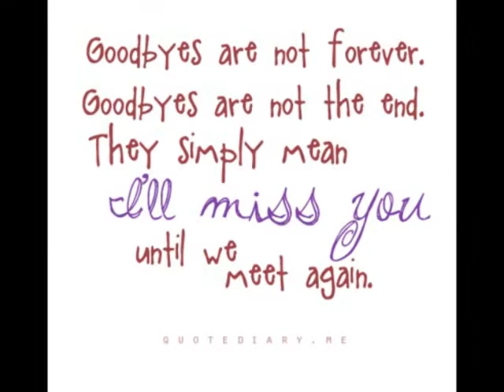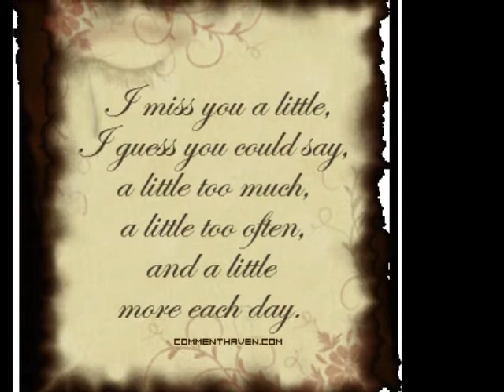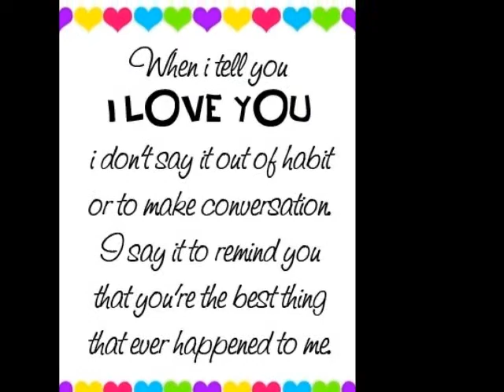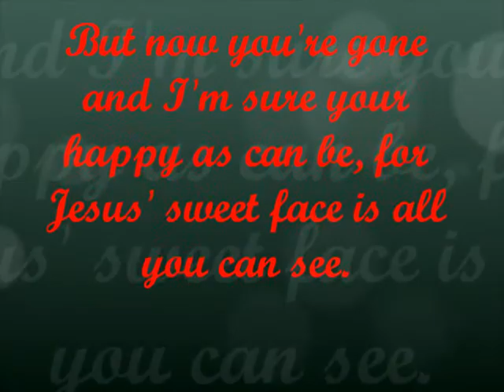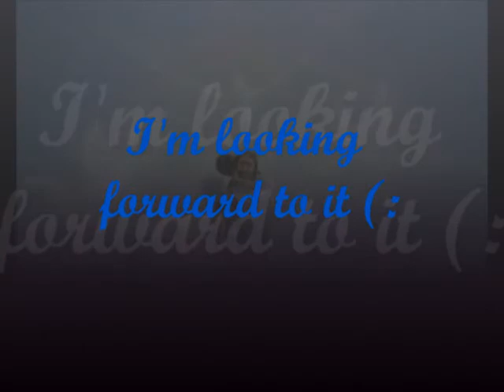joyce and clifford